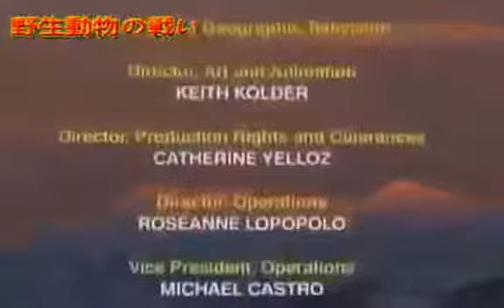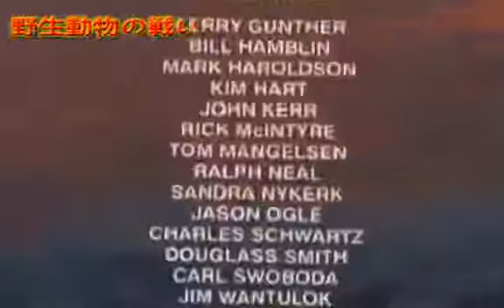[Les animaux], Inc. grizzly bear saisons dans la faune sauvage documentaire dans l'amour et la Guerr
[Les animaux], Inc. grizzly bear saisons dans la faune sauvage documentaire dans l'amour et la guerre#1. [Les animaux], Inc. grizzly bear saisons dans la faune .

[Les animaux], Inc. grizzly bear saisons dans la faune sauvage documentaire dans l'amour et la guerre#1.

[Les animaux], Inc. grizzly bear saisons dans la faune sauvage documentaire dans l'amour et la guerre#4.